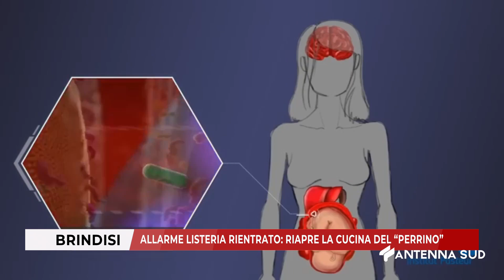01 OTTOBRE 2024 BRINDISI ALLARME LISTERIA RIENTRATO RIAPRE LA CUCINA DEL “PERRINO”